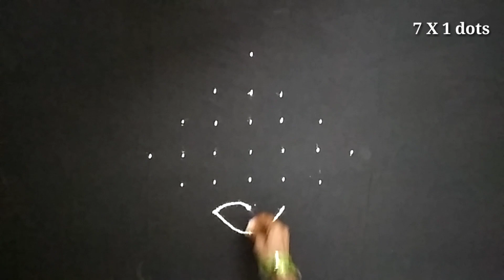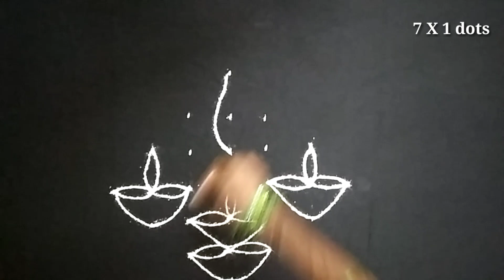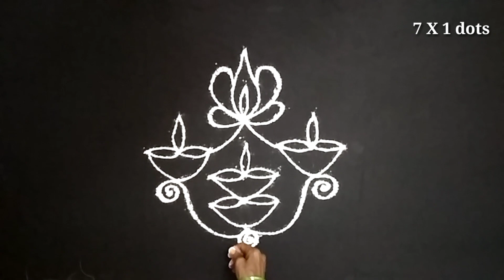Diwali special rangoli || 7X1 dots || Diwali colour rangoli || Diwali kolam || Deepala muggulu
Deepala muggulu.
7x1 dots small deepam kolam.